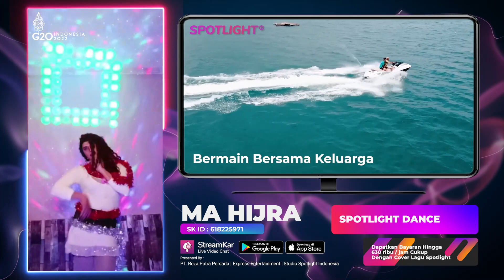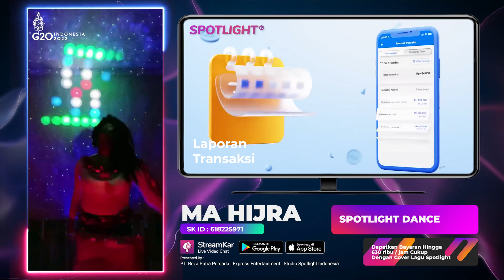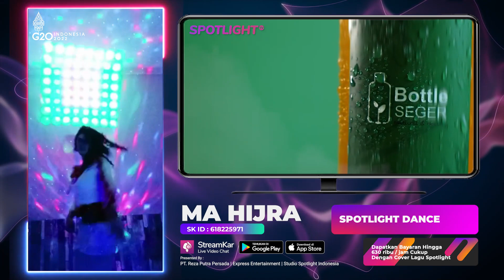Tangis Eliezer Ceritakan Detik Detik Tembak Yosua : Spotlight Dance | Live MA HIJRQ Spotlight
Link Original Song : ___
Data Pelaku Usaha Terverivikasi
00:00:01 Update Berita Informasi
00:00:30 Live Music Artis Spotlight Indonesia
00:00:35 Promosi Asosiasi Promotor Pariwisata
00:00:52 Promosi Daerah Pariwisata
00:01:28 Link Informasi Pariwisata
00:01:43 Promosi Perusahaan Hotel
00:02:13 Link Informasi Perusahaan Hotel
00:02:28 Promosi Digital Payment Bank
00:02:58 Link Informasi Aplikasi Transaksi Digital
00:03:13 Promosi Digital UMKM Eksport
00:03:43 Link Informasi Pelaku UMKM Go Digital
00:03:58 Promosi Seni Budaya Lokal
00:04:22 Link Informasi Budaya Lokal
00:04:37 Informasi Digitalisasi
Untuk Informasi lebih lanjut, silahkan hubungi kami.

Executive Producer : PT. Reza Putra Persada
Producer : Reza Express [Aan Suhendar]
Publishing : PT. Studio Spotlight Indonesia